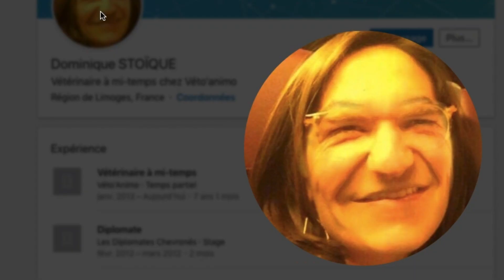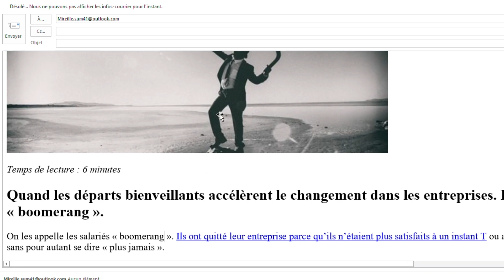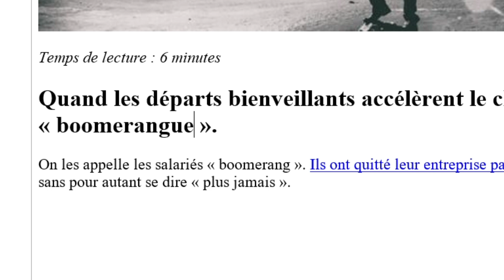LES MAILS PROFESSIONNELS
Les mails envoyés avec une "importance haute" alors qu'ils traitent du contrat poulet, les collègues qui ressentent le besoin de "répondre à tous" (c'est-à-dire à 200 personnes) juste pour dire "ok", les formules de politesse désuètes, ...

La liste des situations improbables liées aux mails professionnels est longue, et vu qu'on passe un certain temps derrière nos écrans (juste trop cool), j'ai souhaité en aborder quelques-unes !

Montage : @nnaycut